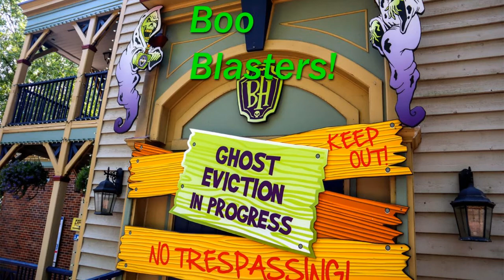Boo Blasters Ride at Carowinds Theme Park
Boo Blasters is a fun ride for the whole family at Carowinds theme park in Charlotte, North Carolina